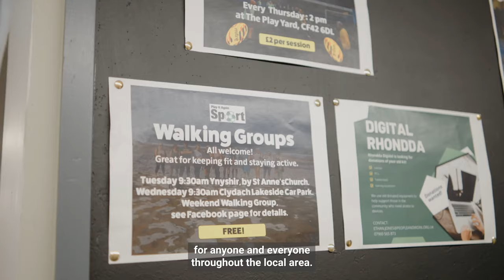Climate Action Wales - Play it Again Sport